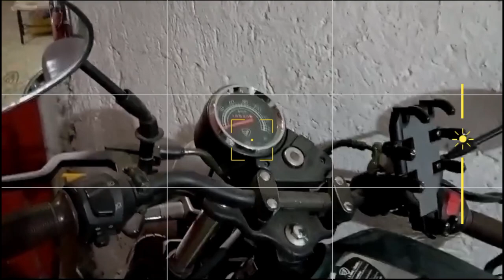Temblo, nos asustamos😱😱,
Hola amigos 👋 en este vlog nos fuimos de compras a Izazaga y nos agarro el temblor 😱, hicimos unas pequeñas compras en Aurrerá, y me preparo para entregar comida en Uber eats.😁

tik tok* miguelpdm
Twitch* mikepdm

Músico: LiQWYD

Músico: LiQWYD